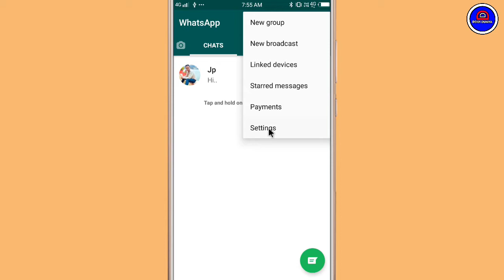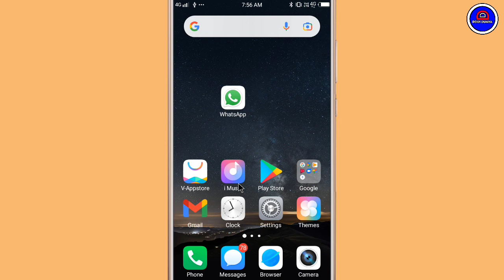WhatsApp Me Profile Dp Share Kaise Kare || How To Share Profile Dp On WhatsApp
Your Queries.

1.) WhatsApp Me Profile Dp Kaise Share Karte hai
2.) WhatsApp Me Dp Bhejna Sikhe
3.) WhatsApp Dp Kaise Kisi ko Bheje
4.) WhatsApp Me Profile Pic Kaise Share kare
5.) How To Share Profile Pic In WhatsApp
6.) WhatsApp Me Dp Ka Photo Kaise Share Kare
7.)WhtsApp Me Profile Pic Bhejna Sikhe